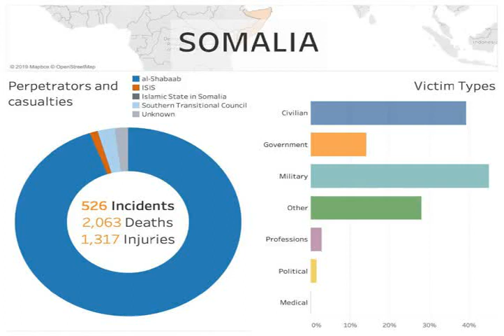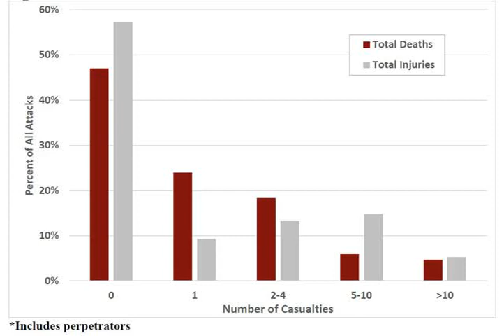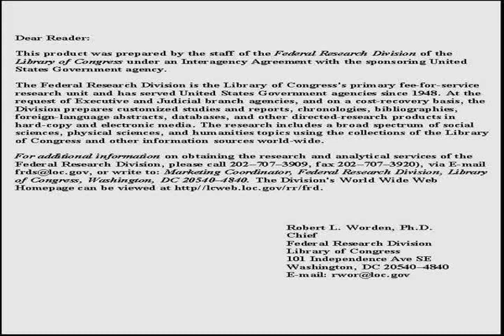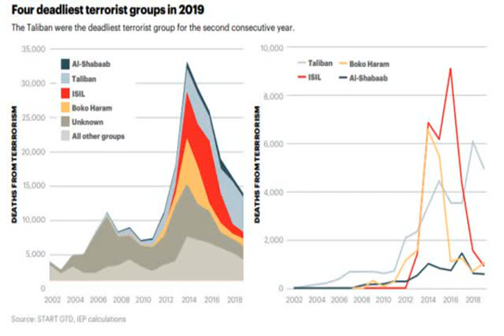Terrorism in Switzerland